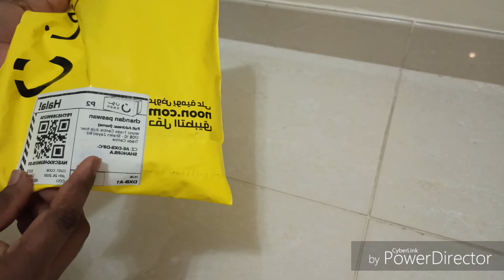Mi band on lin MI band 4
Nic whcha nice quality MI band 4